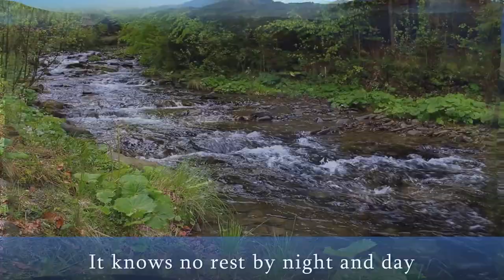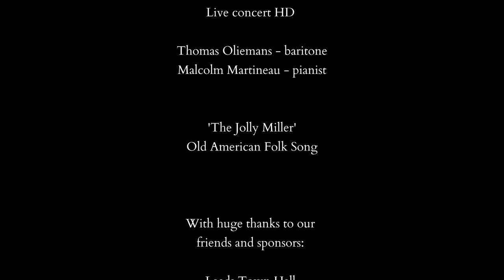Exploring To Wander by Schubert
Leeds Lieder

To Wander (Das Wandern) by Franz Schubert and Wilhelm Müller

Video by Phil Wilcox
Learning and Participation Manager, Leeds Lieder

Performance clip from Avrotros Klassiek:
Schubert: Die schöne Müllerin - Live concert HD
Thomas Oliemans - baritone
Malcolm Martineau - pianist

'The Jolly Miller' - Old American Folk Song

Leeds Town Hall
Leeds City Council
Leeds International Concert Season
Arts Council England
Leeds Music Education Partnership
arts@leeds
The Jean Meikle Music Trust
The Three Monkies Trust
Wade's Charity
The Baily Thomas Charitable Fund
The RTR Foundation

0:00 Welcome to Songlines
0:25 Introduction to To Wander
5:30 Physical and vocal warm up
13:57 Learning The Jolly Miller
16:30 The Jolly Miller
18:13 Exploring To Wander by Schubert
21:24 Learning To Wander
32:46 To Wander by Franz Schubert and Wilhelm Müller
35:20 Thank you and goodbye!